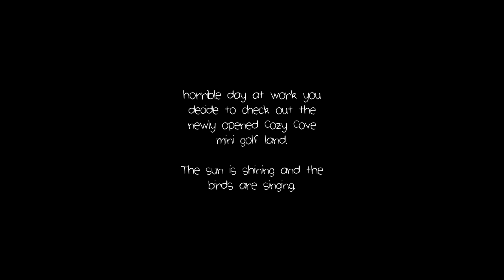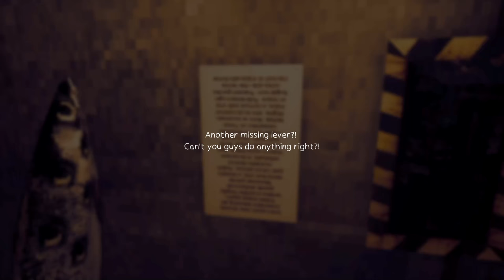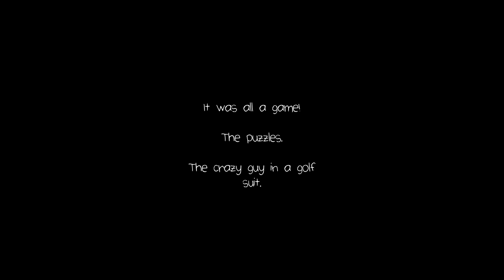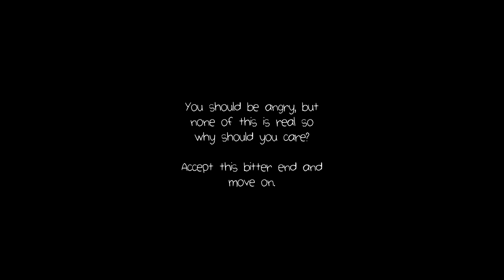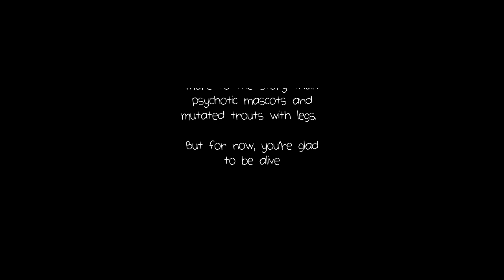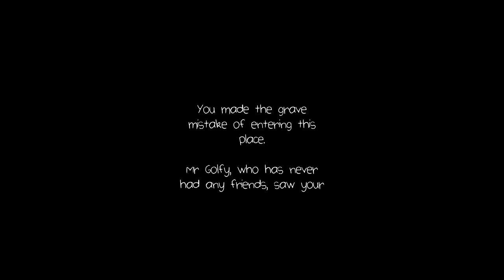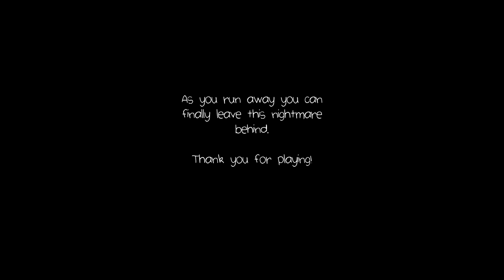Gone Golfing - Golf With This Friendly Mascot & Junji Ito Fish In A Golfing Horror Game ALL ENDINGS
Video has all endings, Gone Golfing is a mini-golf horror game where you golf with a cute Golf Ball Mascot & a walking Gyo fish as you compete for the high score... and survival. May involving golfing, golf balls or the acting of golfing under some form of duress.

"We'll have a ball."